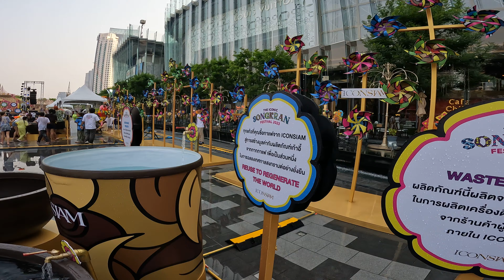Iconic Songkran 2023 at ICONSIAM in Bangkok, Thailand (April 12, 2023)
Enjoy the water festival known as Songkran this summer. The water tunneling Iconsiam is open to the public until April 17, 2023.